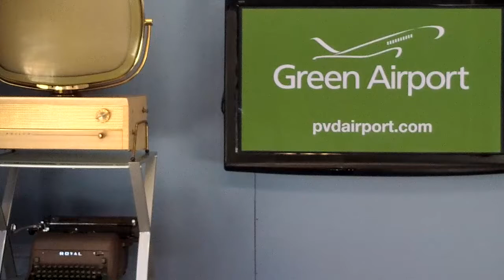Katie Reaves, Co-Director, KidsEye Summer Filmmaking Camp